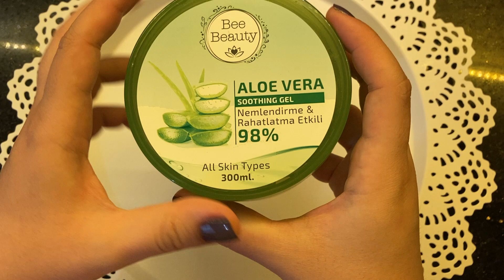YAŞINIZDAN 10 YAŞ DAHA GENÇ GÖSTEREN MASKE ! 3 KERE UYGULA KIRIŞIKLIKLARDAN KURTUL !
Merhabalar kanalımda evde doğal malzemelerle yapabileceğimiz maske, kür, botoks, diyet, zayıflama, yaşlanma karşıtı kremler, gençlik serumu , yüz beyazlatma, göbek eritme, yüz gerdiren maske, gece kremi, gündüz kremi, göz çevresi kırışıklıkları için iyi fikir diyebileceğiniz doğal tarifler paylaşıyorum eğer sizlerde güzellik bakım videolarını izlemekten hoşlanıyorsanız kanalıma abone olarak paylaştığım videolardan haberdar olabilirsiniz.

NOT: İyi fikir kanalımda doğal tarifler paylaşıyorum . ASLA TEDAVİ AMAÇLI DEĞİLDİR. uygulamadan önce bileğinize sürerek alerjiniz olup olmadığını kontrol ederek tarifleri uygulayabilirsiniz.

MALZEMELER
1 yemek kaşığı keten tohumu
1 yemek kaşığı pirinç
1 tatlı kaşığı aloevera jeli
jojoba yağı
susam yağı